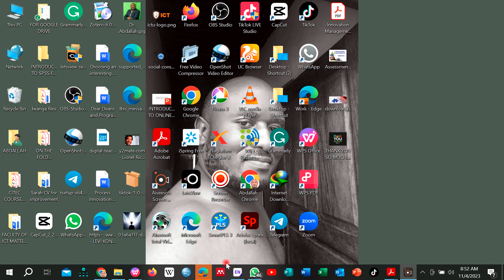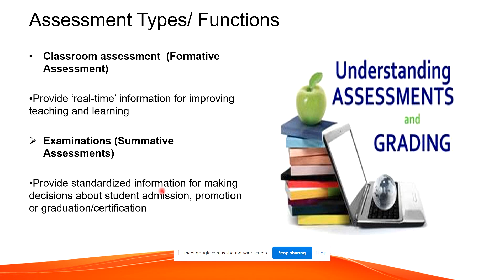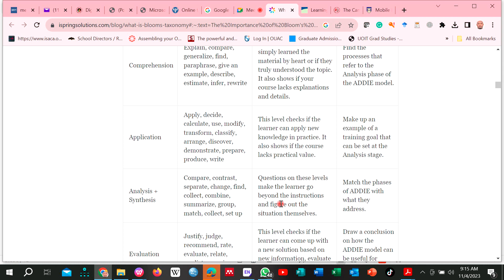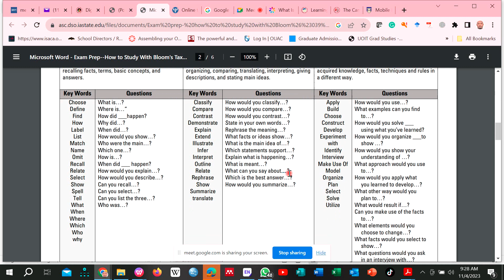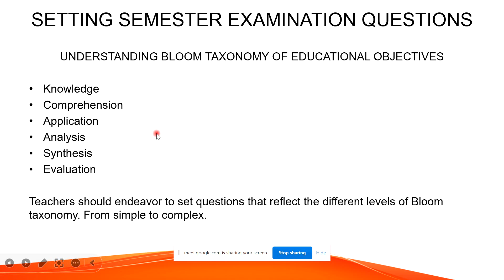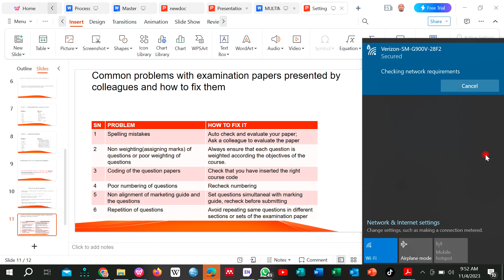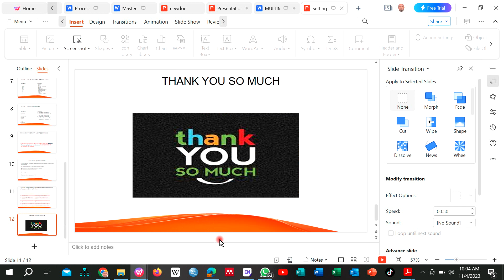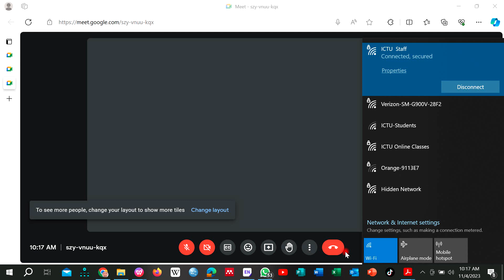UNIVERSITY EXAMINATION SETTING AND GRADING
TRAIN TEACHERS ON HOW TO SET EXAMS